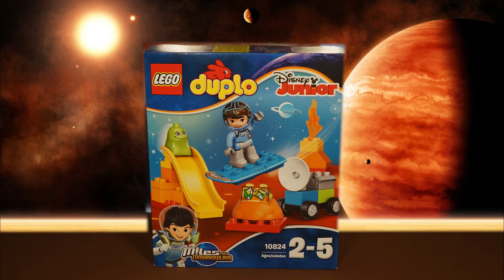LEGO DUPLO MILES FROM TOMORROWLAND WITH BLODGER BLOPP MILES' SPACE ADVENTURE IN STOP MOTION FOR KIDS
LEGO DUPLO MILES FROM TOMORROWLAND WITH BLODGER BLOPP MILES' SPACE ADVENTURE IN STOP MOTION FOR KIDS by Happy Max for kids.
Today we are unboxing Lego Duplo Miles From Tomorrowland Miles' Space Adventures! Join us in a Stop Motion experience of building and playing with Blodger Bloop and Miles ! This set comes with all the pieces you need to make a great space rover! It also have a slide, crystals and a blasterboard!

Lego is also called: лего, lego, レゴ, Լեգո, ليغو, лега, 樂高玩具, lego kockice

LEGO DUPLO 24 hours  with Lego Kids On a Summer Day - Sets 10616/10618 – Stop Motion VIDEO FOR KIDS

LEGO DUPLO Zoo Animals and Forest Ducks set 10581 toy review stop motion VIDEO FOR KIDS

LEGO DUPLO Doc McStuffins Pet Vet Care Toy Hospital Check Up Center 10828 VIDEO FOR KIDS

LEGO DUPLO Learn to Count NUMBERS with Play Doh surprise eggs 1 to 10 Video for Kids

There's nothing better than LEGO, to play Lego games and Lego toys, unboxing, review and playing with new Lego toys! The Happy MAX for Kids is a LEGO channel.
I like to play Lego toys, to make toy reviews, unboxing, stop motion and cartoon videos for kids.
My motto is "LEGO with the Happy Max, every day".
Thanks for visiting my kids channel! I love reading your comments!  Enjoy Lego with Happy Max!